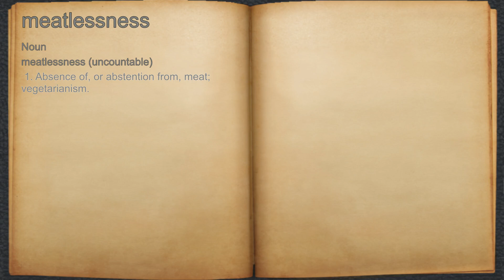What does meatlessness mean?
A spoken definition of meatlessness.

Intro Sound:
Typewriter - Tamskp